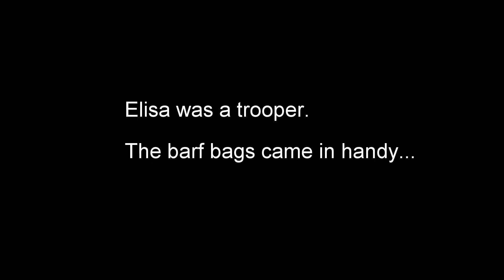Kauai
A nauseating yet beautiful experience on an open door helicopter tour